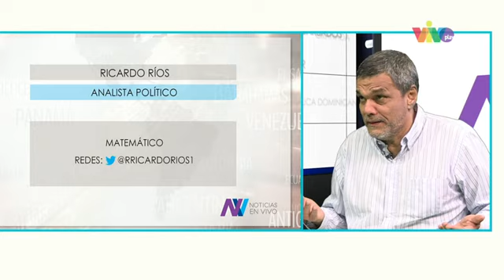Ricardo Ríos: hay una urgencia de cambio y una conciencia de protagonismo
Ricardo Ríos, analista político, ofrece detalles sobre la manifestación “Venezuela le habla a la FANB”, realizada el pasado 12 de febrero.